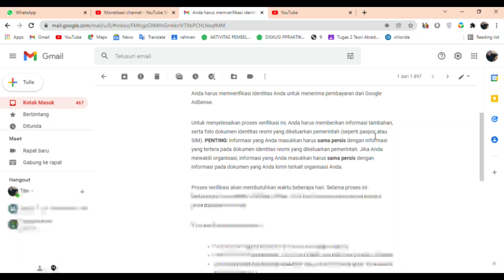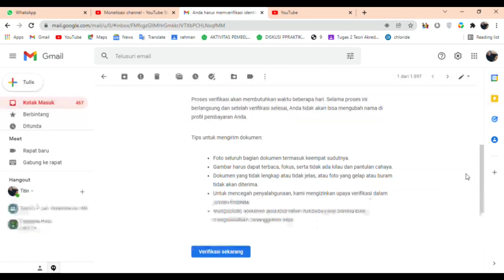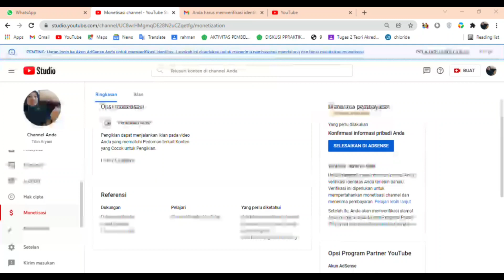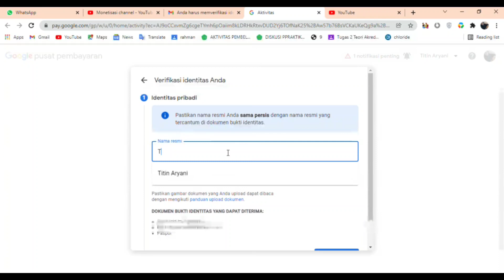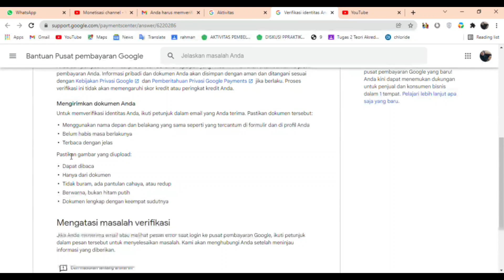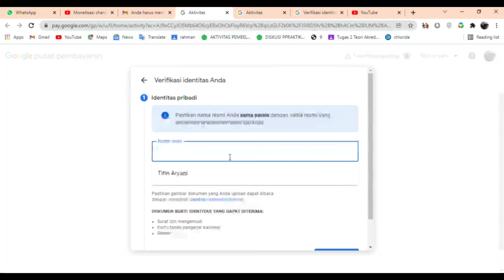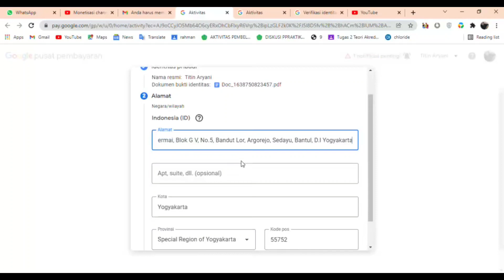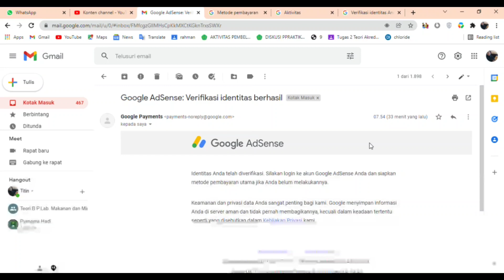CARA VERIFIKASI IDENTITAS GOOGLE ADSENSE YOUTUBE UNTUK MENERIMA PEMBAYARAN ADSENSE